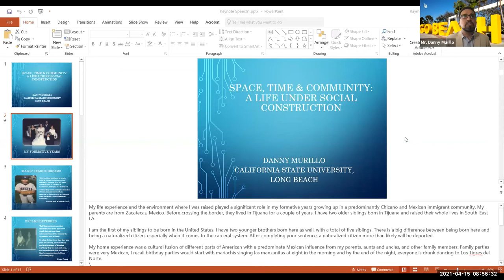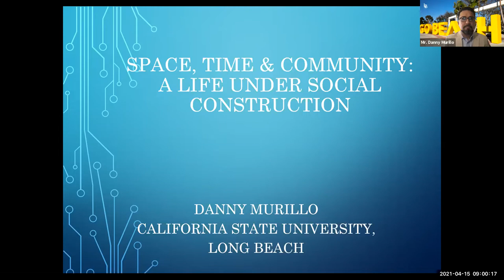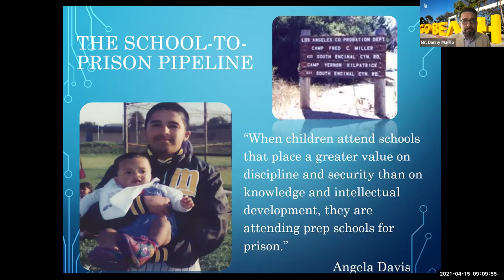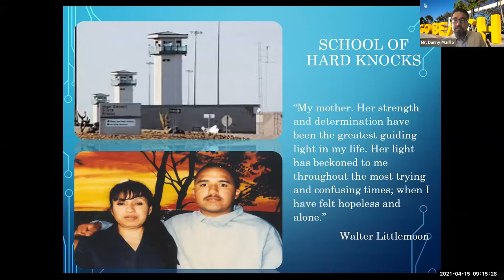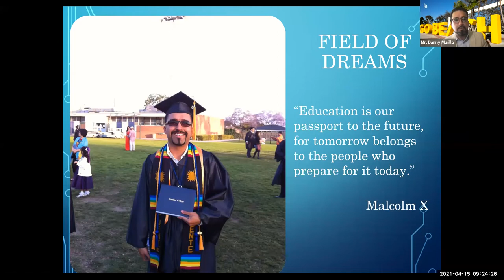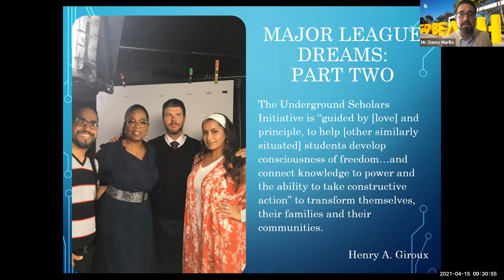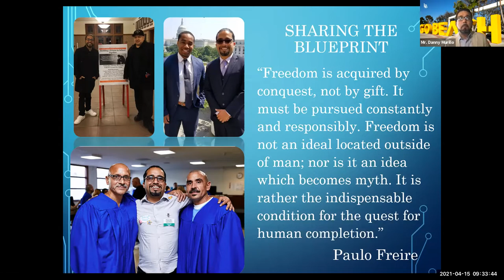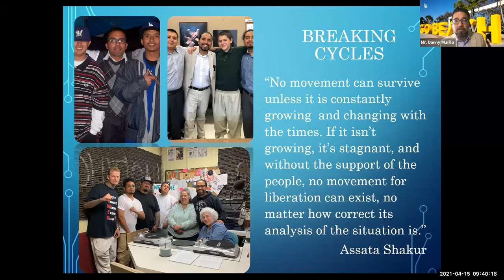Day One Symposium Keynote: Space, Time & Community: A Life Under Social Construction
Through his lived experience, Danny Murillo addresses the critical role of California Community Colleges in supporting and empowering formerly incarcerated students. He discusses how higher education can empower and transform formerly incarcerated people's lives by breaking the cycle of recidivism and increasing economic and career opportunities. Danny highlights how access to higher education reintegrates formerly incarcerated people into society and becomes transformative for their respective families and communities.